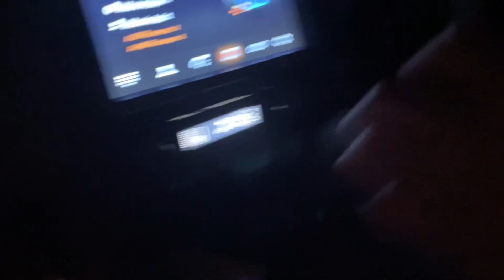What’s my priorities 🤔 mere liye pehla kya hai